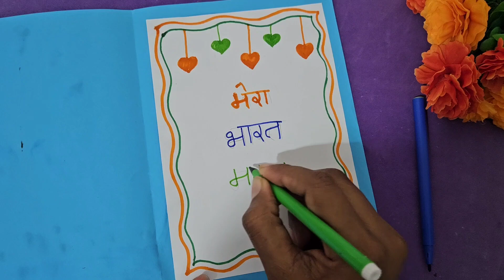DIY 🇮🇳 Independence day Card making ideas/How to Make Independence day Greeting card at home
Easy and Beautiful Independence day Greeting card,
How to make Independence day Card at home,  Handmade Independence day Card making easy, Ghar pe Independence day Card kese Banaye, New ideas 2024, Easy Independence day Card for kids, Easy Card making for school Competition,Paper Card making ideas at home, paper Craft Ideas